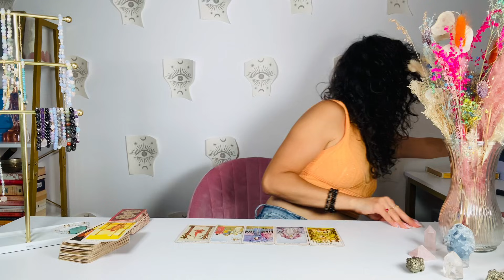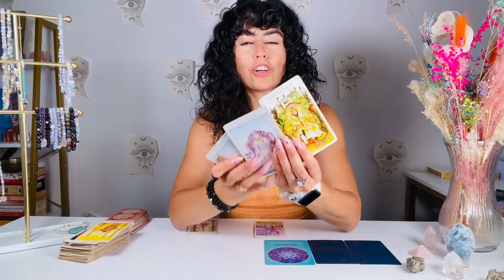CAPRICORN | SOMEONE IS WATCHING YOU! THEY WANT YOU! | MID OCTOBER 2021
Hey CAPRICORN welcome to your MID OCTOBER 2021 TAROT READING. This may resonate with you if you have CAPRICORN Sun, Moon, rising and Venus. CAPRICORN, in OCTOBER  SOMEONE IS WATCHING YOU! THEY WANT YOU!

DECKS I USE:

✨Moonchild Tarot
✨Shadowscapes Tarot